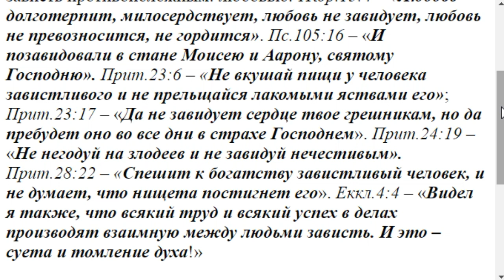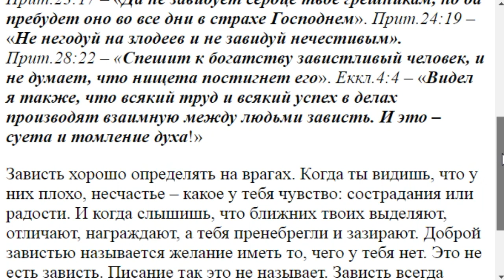1082.Как определить чувство зависти?